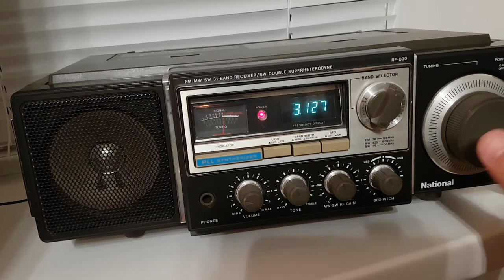National RF-B30. Хулиганы на 3 мгц